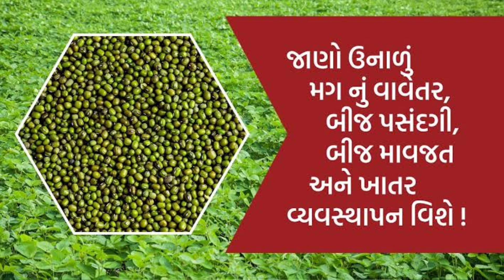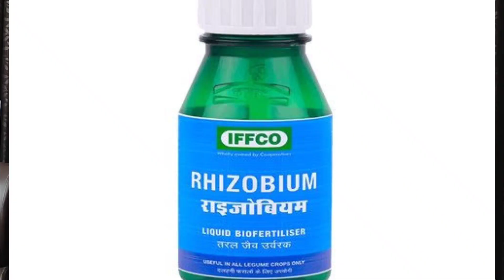ઉનાળુ મગ ની ખેત પદ્ધતિ | અન્નદાતા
ઉનાળુ મગ ની ખેત પદ્ધતિ ઉનાળુ મગ ની ખેતી
ઉનાળુ મગની ખેતી greengram in the family farm | ઉનાળુ મગ ની ખેતી | मूंग की फसल unalu mag nu vavetar moong ki kheti moong ki kheti ki puri jankari unalu mag ni kheti moong ki kheti kab hoti hai moong ki kheti kab kare moong ki kheti kaise karen moong ki kheti karne ka tarika moong ki kheti kab aur kaise kare ઉનાળુ મગ ની વેરાયટી